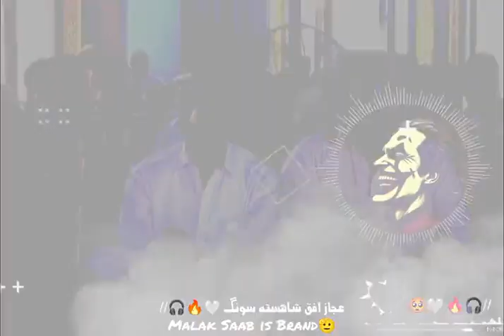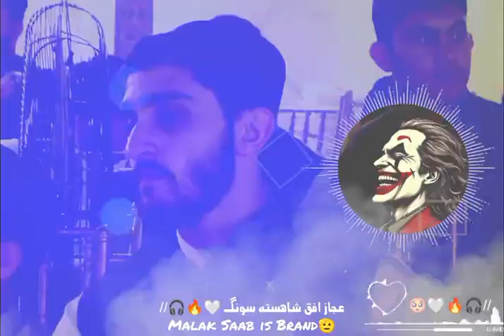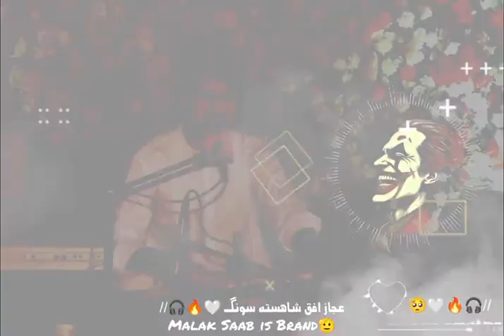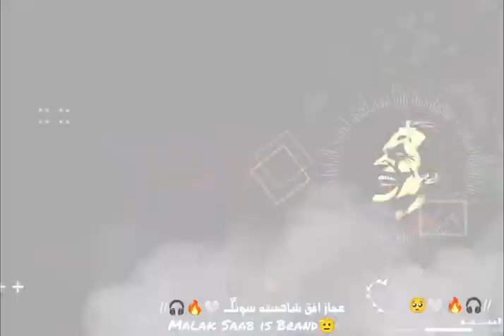بے نیازہ یارا چی بیا را نشی | ijaz ufaq new song 2024 Trending